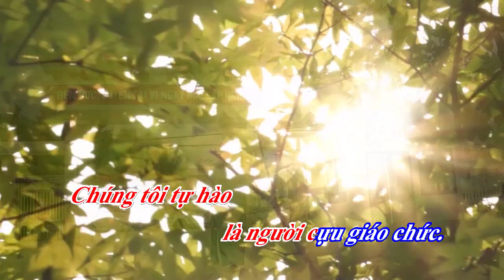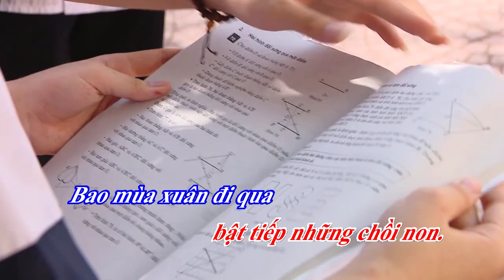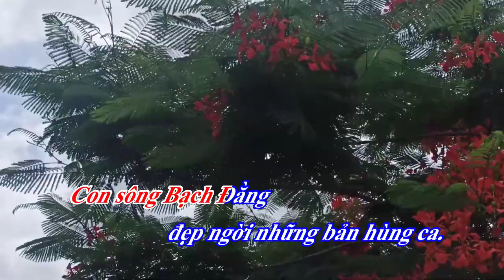Tự hào người cựu giáo chúc Thủy Nguyên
Ca khúc: Tự hào người cựu giáo chức Thủy Nguyên
Nhạc: Thế Phương
Phỏng thơ: Hội cựu giáo chức Thủy Nguyên